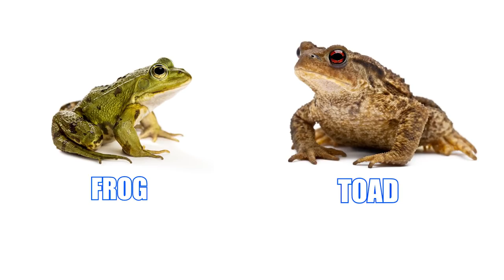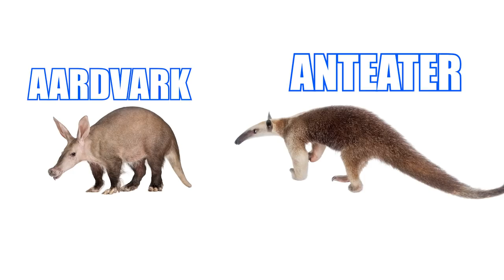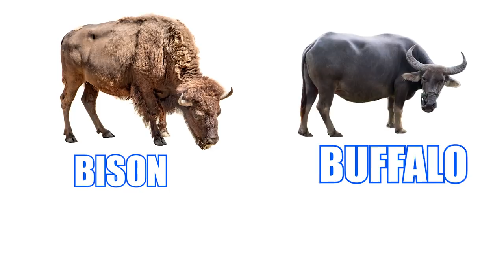Animals That Are Sometimes Confused for One Another!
These are some of the most commonly confused animals based on size, shape, look, and behavior.  From the differences between the oceans favorite flippered mammals to what separates crocodiles from alligators

#12 Rabbits & Hares
     Known for their long ears and hopping behavior, rabbits and hares are often regarded as adorable creatures by animal lovers...despite often being unable to tell the difference. Though the names may seem synonymous, in actuality, these are two very different species in a shared mammalian order called Lagomorpha. One major difference between the two can be seen in their young. Newborn rabbits are birthed without hair or sight, while baby hares enter the world with full coats and functioning eyes. But fully grown, the contrast between the two becomes even more clear. Hares are usually larger than rabbits, noted by longer legs, longer ears, and an all around more feral appearance than the domesticated companions you might find in the pet store.
#11 Wolves & Dogs
     Canines have been man’s best friend for more than 15 millennia. At some point in history, humans adopted wolves as their companions, but in the modern world, a litany of evident characteristics divide these pack hunters from their domestic brethren. The first major sign in telling whether you’re dealing with a wolf or dog is the size of the creature’s head. Wolves have much larger heads, especially when examining it proportionately to their more narrow body frames. Conversely, dogs have wider bodies. Dogs also have much shorter legs compared to the long legs and large paws of wolves. Behavior is the biggest indicator, though, as dogs are much more social than their wolven kin, thanks largely to years of breeding and domestication.
#10 Sea Lions & Seals
     Whisker-faced and equipped with strong flippers as some of the few aquatic mammals, both sea lions and seals get mixed up in the mind of the common person. And unless you’re on rocky beaches often, you probably don’t run into either enough to start telling them apart. Luckily, there are a handful of traits to help tell them apart on sight. Long flippers are indicative of a sea lion, especially the back flipper which they will fold and use as a way to help them walk. Seals, on the other hand, have short, stubby front flippers and lack the ability to rotate their back flippers in the same way, forcing them to wriggle more like a caterpillar or worm. In addition, sea lions are noisier and frequently bark. Aside from that, just look for the ears. If you see flaps, it’s a sea lion. Otherwise, it’s probably a seal!